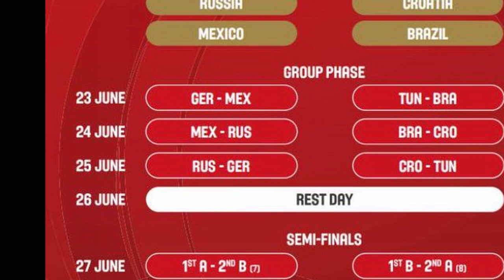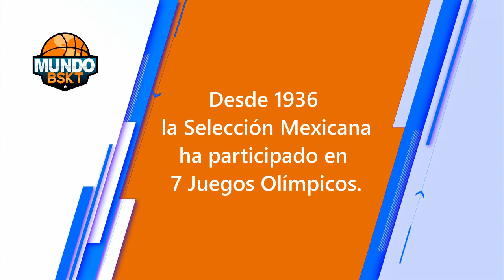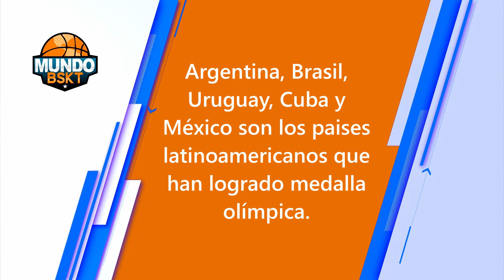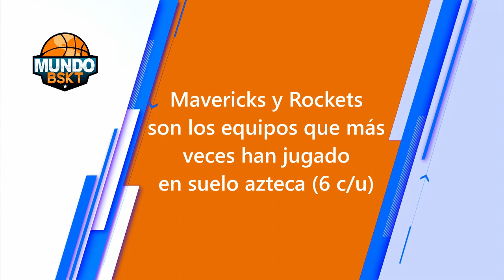México por la hazaña en el repechaje olímpico / MundoBSKT 22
Un análisis de los 4 torneos pre olímpicos rumbo a Tokyo 2020. ¿Podrá México hacer la hazaña? ¿Cuales son las posibilidades de Brasil, Dominicana, Venezuela, Puerto Rico y Uruguay?

Aquí te lo decimos

Videos de apoyo propiedad fiba y NBA.